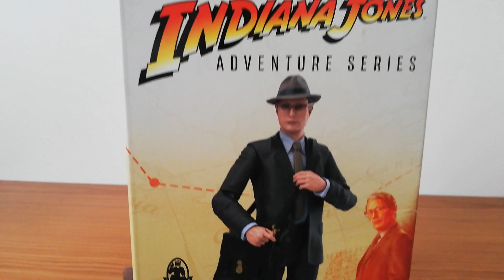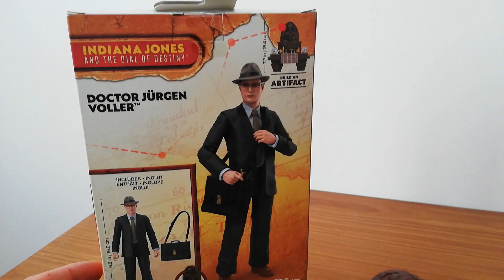Hasbro Indiana Jones Adventure Series Vague 3 # 3 (3/6). (HD)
Présentation de la troisième Vague d'Indiana Jones Adventure Series chez Hasbro.
Troisième figurine : Jurgen Voller (En bonus le présentoir de l'autel du Saint Graal).